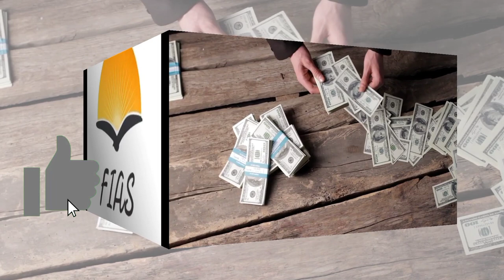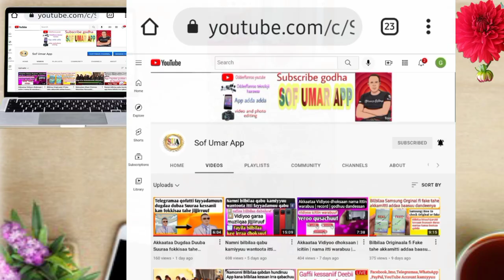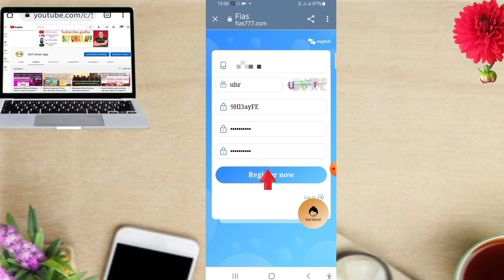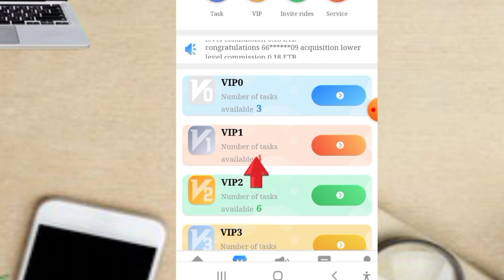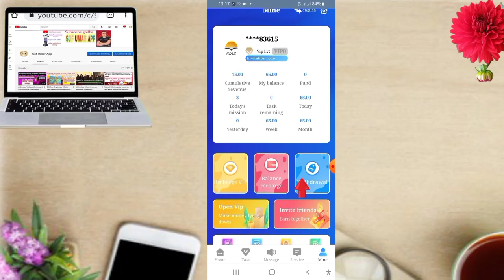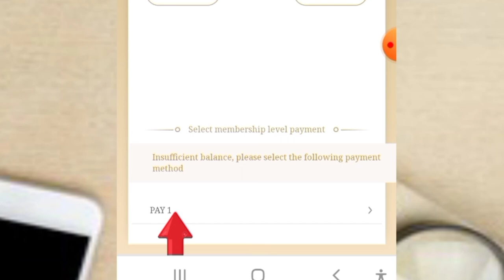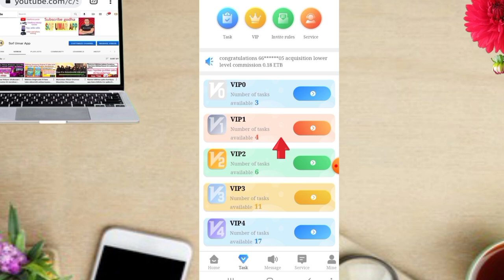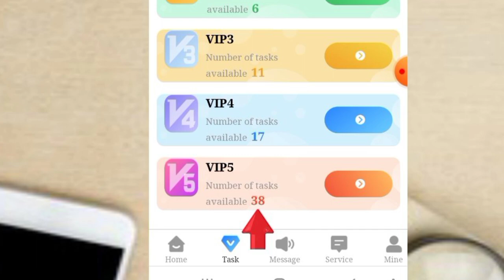Hojii Online Irrattii Guyyaa Tokkotti Hanga Qarshii 950 Akkaataa Ittin Hojjetan | Online Business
Hojii Online Irratti Guyyaa Tokkotti Hanga Qarshii 950 Akkaataa Ittiin Hojjetan |  online Business in Ethiopia | online marketing in Ethiopia | Hojii online Qarshii 10,0000 |

💵Account Fias Banachuun Qarshii hojjachuu ni dandessuu.Bonus dabalata qarshii 50 argachuuf Link kana tuquun account banachuun galmoftani hojii egaluu ni dandessuu

Youtube tutorials
Useful Applications
Photo editing
Video editing
Online business
Online marketing